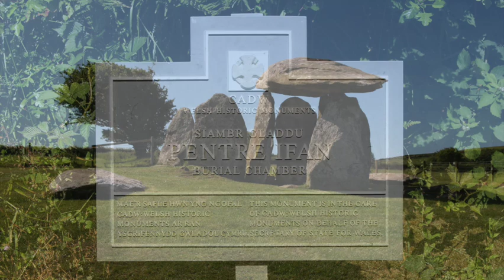Pentre Ifan | Neolithic Age Dolmen | Ancient History of Wales | Pembrokeshire UK | Before Caledonia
'Before Caledonia' ventures into Wales to visit Pembrokeshire's Ancient Sites.

Pentre Ifan Dolmen | near Newport | Pembrokeshire | Wales
Before Caledonia FACEBOOK - photos, articles & YouTube videos etc...
A MEGAlithic Thanks to the ancient people of Wales for erecting and leaving behind these fascinating ancient sites.